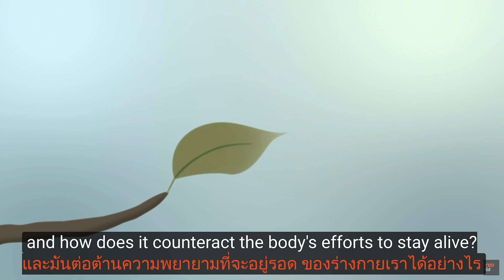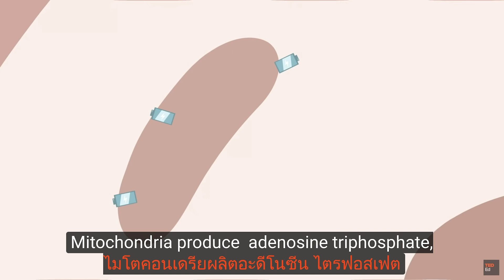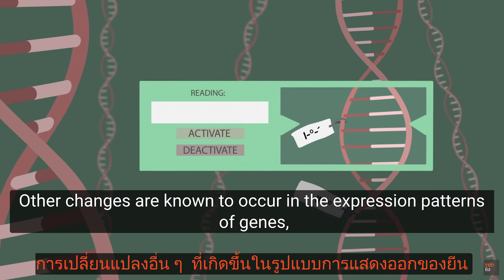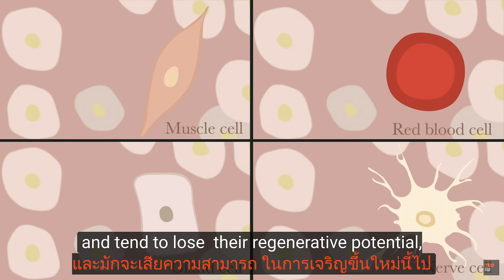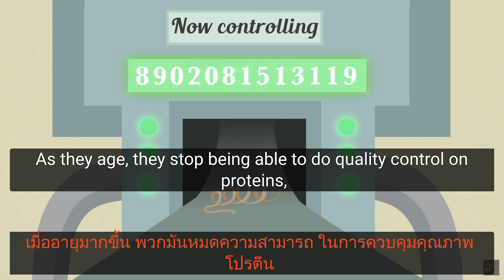ทำไมร่ายกายของเราจึงแก่ชรา- Monica Menesini(English Audio)(ซับอังกฤษ+ซับไทย​)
Thai Ed

Ted for Education ที่มีประโยชน์และสามารถฝึกภาษาอังกฤษไปในตัวตั้งใจจะทำ​วันละ​ clip ให้ได้​ทั้ง​หมด​ 50-​100 ชุด​,ถ้าเกิดประโยชน์กับคนอื่น, ปรกติเวลาเราเรียนภาษาอังกฤษเราดู​subtitle แค่ไทยหรือ​ อังกฤษ​ แต่ถ้าเห็น​พร้อมกัน​ทั้ง​สอง​ตัวจะช่วยให้เรา​เข้าใจ​ expression ได้ดีขึ้น​